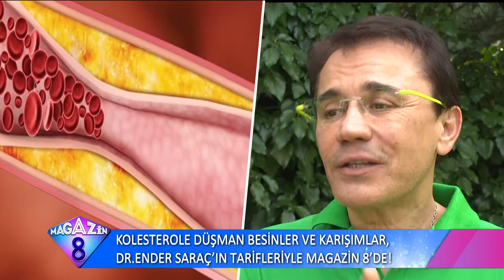Dr Ender Saraçoğlu'nun Tarifiyle Kolestrole Düşman Besinler Ve Karışımlar